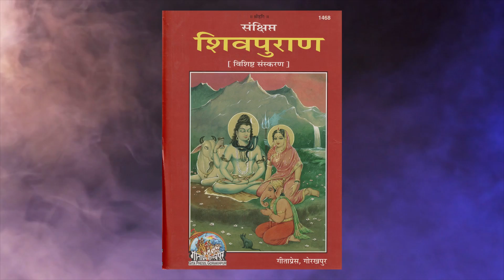श्री कृष्ण इन 10 कारणों से बनाएंगे एक नया युग | Kalyug Ke Bare Mein Jankari Hindi Me